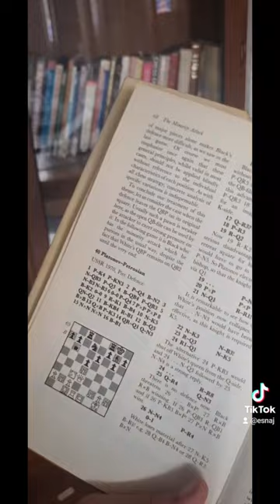Libro Estrategia Completa de Ajedrez de Ludek Pachman